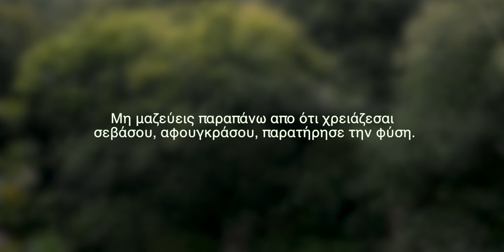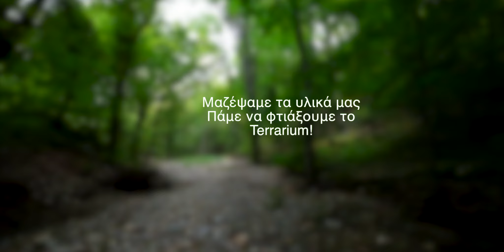Terrarium Φτιάξε ένα κλειστό οικοσύστημα βήμα προς βήμα!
Τα Terrarium είναι μικρά εσωτερικά κλειστά οικοσυστήματα σε σφραγισμένα γυάλινα δοχεία.
Τα φυτά και το έδαφος απελευθερώνουν υδρατμούς όπου ανακυκλώνονται συνεχώς, γι΄αυτό είναι αυτοθρεφόμενα, και χρειάζονται ελάχιστη εώς καθόλου συντήρηση.
Σε αυτό  το βίντεο θα δεις πως με μια μικρή βόλτα στο δάσος μπορείς να φτιάξεις το δικό σου Terrarium με μηδαμινό κόστος.
Βήμα προς βήμα τι υλικά θα χρειαστείς πως και που να τα βρεις και τι να συλλέξεις.
Μη μαζεύεις παραπάνω απο ότι χρειάζεσαι σεβάσου, αφουγκράσου, παρατήρησε την φύση.
Μην το τοποθετήσεις το Terrarium σε μέρος με έντονο φως αλλά ούτε και
σε απόλυτο σκοτάδι.
Σου εύχομαι καλή επιτυχία!

🎬  Επίσης εξερεύνησε και δες κι άλλα βίντεο στις μοναδικές λίστες αναπαραγωγής
που έχω φτιάξει, αναλόγος με τα ενδιαφέροντα σου.

Ευχαριστούμε για την υποστήριξή σου!